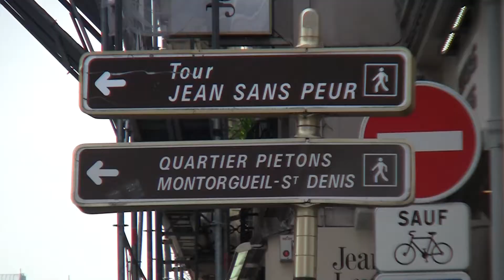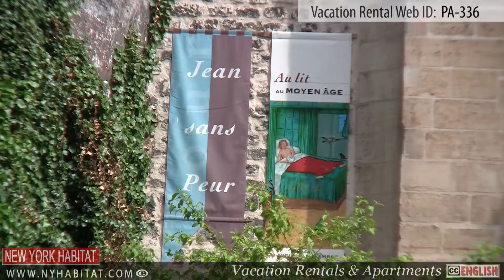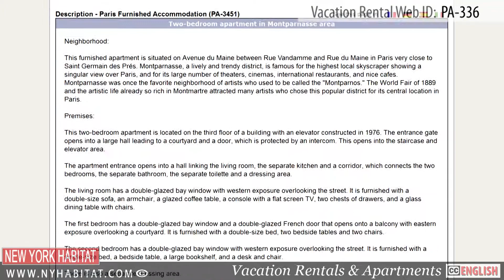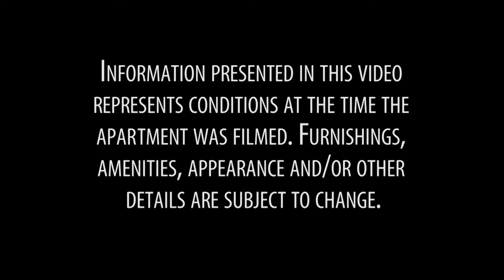Video Tour of a 1-Bedroom Vacation Rental on rue Tiquetonne, Paris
Hello and welcome to another New York Habitat vacation rental video tour. Today we will be visiting a lovely 1 bedroom apartment located in a great neighborhood, not far from the George Pompidou Centerin the 2nd district of Paris. To learn more about this vacation rental in detail, and if you want to explore more options click on this and fill out your desired criteria! Expand your search even more by researching all types of apartments NY Habitat has to offer in Paris

Passing through a small courtyard, this apartment is located on the 2nd floor (3rd floor US). The kitchen is equipped with everything you will need to prepare meals at home during your stay in Paris, including a microwave.
Of course dishware and utensils are provided. The furnished living room is equipped with a TV. The large windows in this room bring lots of natural light to the space. Wifi Internet access is also available. The furnished bedroom is equipped with a double size bed. The bathroom is equipped with a bathtub and shower. Now that we have seen this great apartment, let's go see what the neighborhood has to offer.

Not far from the apartment is the lively and dynamic rue Montorgueil. This pedestrian street is full of cafés, bakeries, as well as a number of fruit and vegetable stands and specialty shops, giving you the perfect place to do your grocery shopping for cooking in you fully equipped kitchen. This NY Habitat blog article, is a great read for those interested in learning more about Rue Montorgueil. Built in the early 15th century, the Jean Sans Peur Tower is the only fortified medieval tower in Paris. With its gothic style, spiral staircase and vaulted stairwell, this tower will definitely take you back in time. With its modern architecture, you can't miss the George Pompidou Center. The George Pompidou Center houses the largest modern art museum in all of Europe and has seen over 150 million visitors since opening in 1977. Although this location is beautiful, you might want to learn more about the different neighborhoods in Paris. If so, this video playlist will be a great source of informative videos for you to learnabout what life in each neighborhood is like!

To watch another video tour of a different vacation rental, this will bring you to a video tour of a one bedroom vacation rental in Ile Saint-Louis.

Skip the boring hotel room and live like a true Parisian! We thank again for watching and we hope to see you soon in the beautiful City of Light!